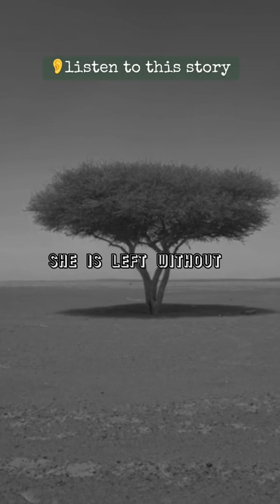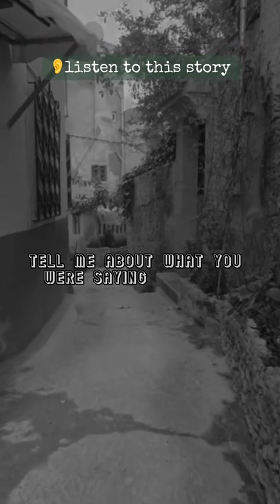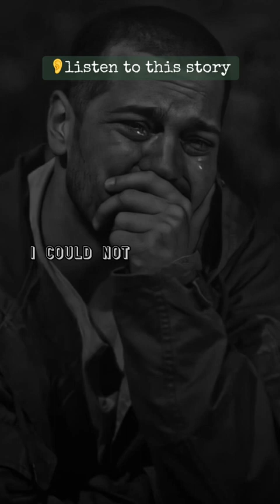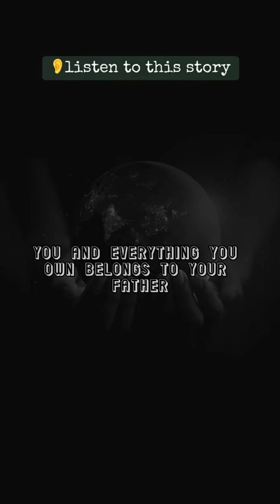Listen to this story